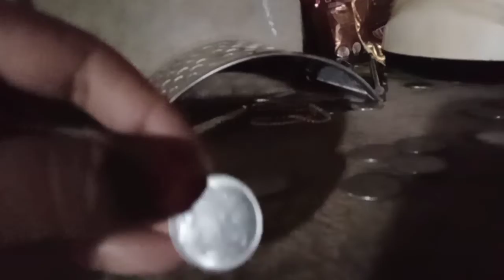village life vlog,morning to evening routine